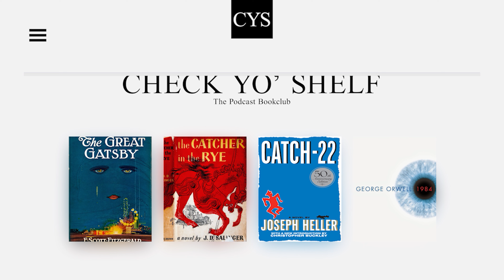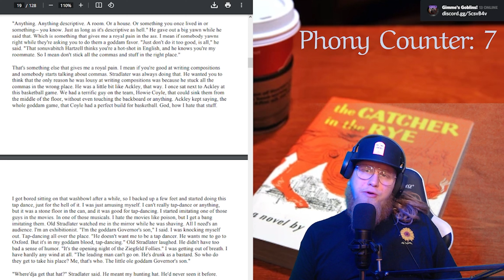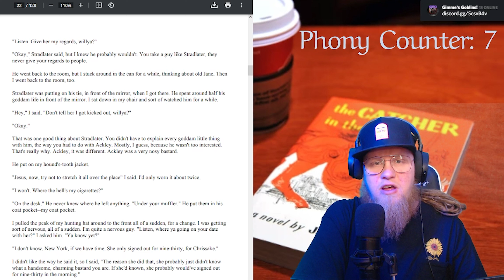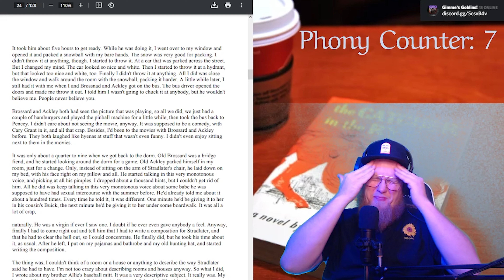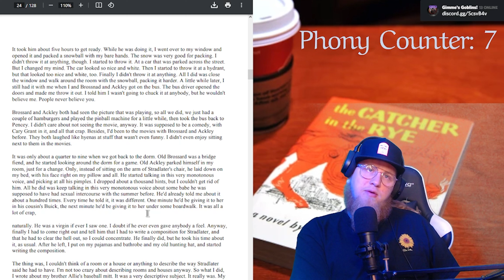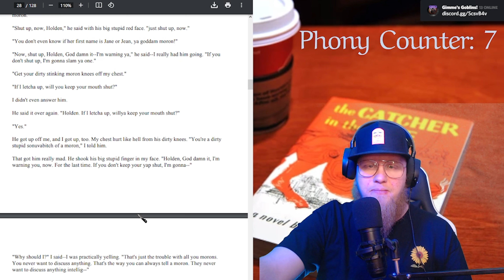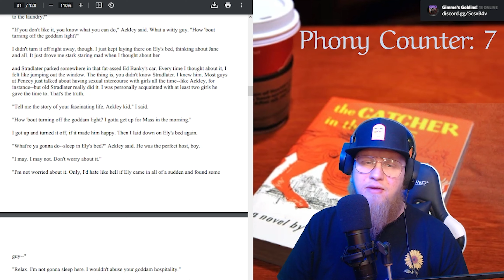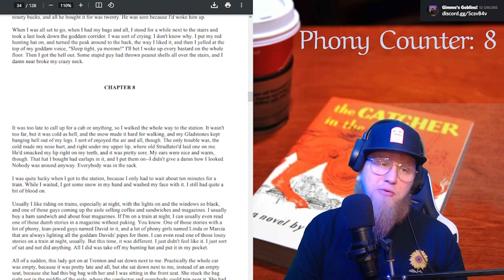Check Yo' Shelf Ep. 10 - Catcher in the Rye - Ep. 2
FIND $75 Questions here:
Facebook.com/groups/checkyoshelf

In This Episode We Experience:

- A litte Bromance scene with Stradlater and Holden complete with roughhousing.

- The identity of Stradlaters date being an old flame of Holden, which throws him into an anxious neroutic spiral.

- The paper Holden was obligated to write for Stradlater being about his brothers baseball glove.

- The after effects of Stradlaters date with Holdens Obsession.

- The Ackley/Holden Slumber party.

- The Escape of Holden from Pency a few days early.